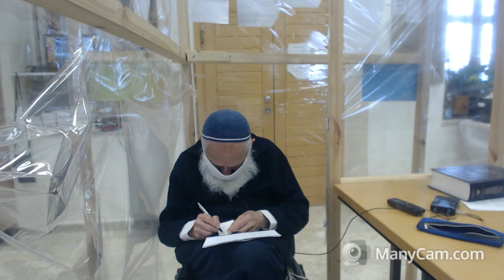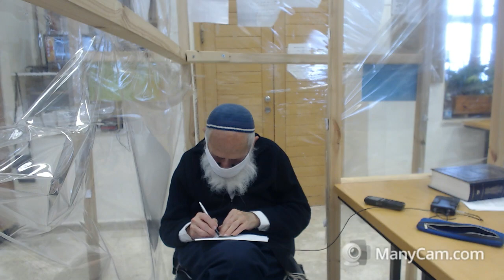רב המאחד | התפתחות הטכנולוגיה | שכל ואמונה - הרב שלמה אבינר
תאריך: יט' אדר תשפ"א